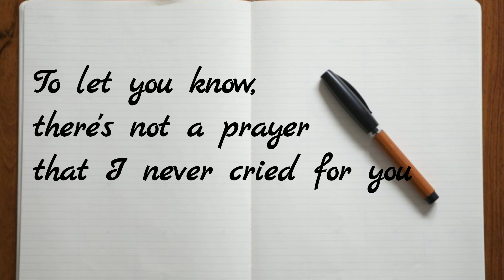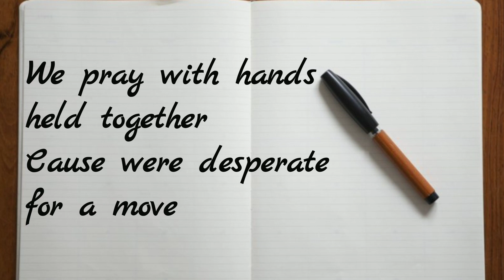Wont leave you alone - JBV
ahm.. this is one of my originals. it's kind of a remake of the song i wrote for my pastor when she was battling thru her serious condition a few years ago. just thought i should put it here...

hopefully i get to have studio version of this soon...